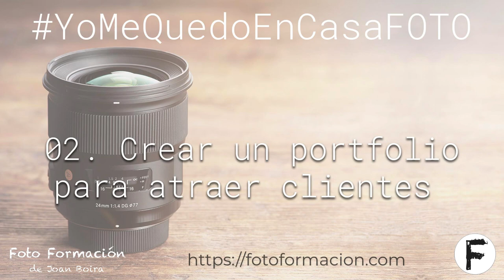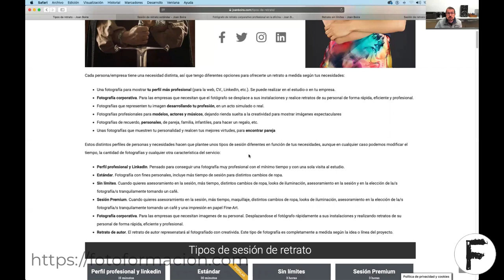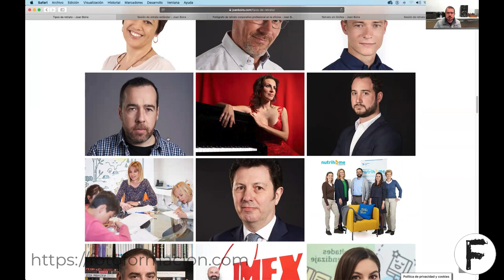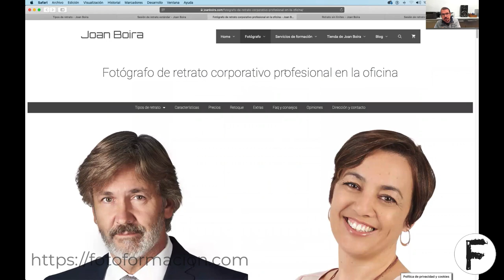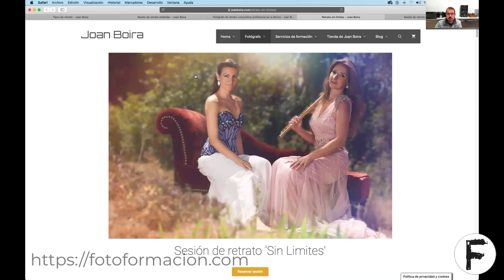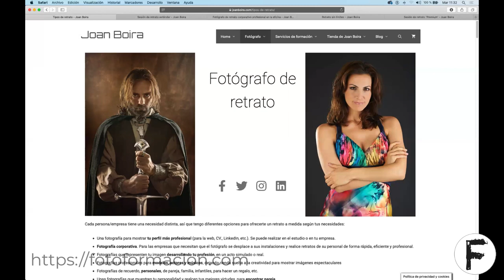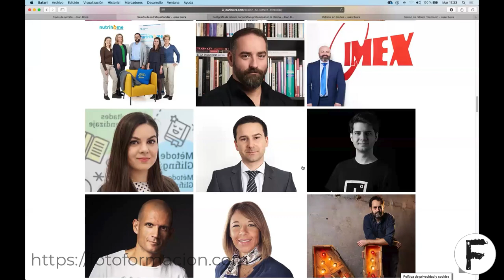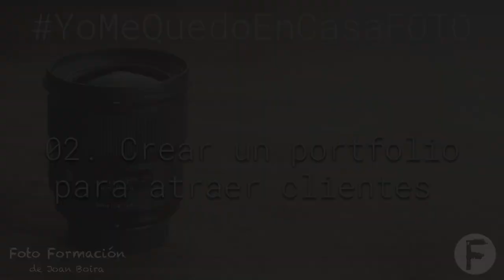Crear un portfolio para atraer clientes. YoMeQuedoEnCasaFOTO nº 2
Por cierto, he creado una SUSCRIPCIÓN EXPRESS GRATIS. Esta suscripción te dará acceso a todos los Cursos Express y Gratis de la escuela online Foto Formación:

¡Os espero! ¡¡Aprovecharé este tiempo para ayudaros!!
¡¡Un abrazo!!